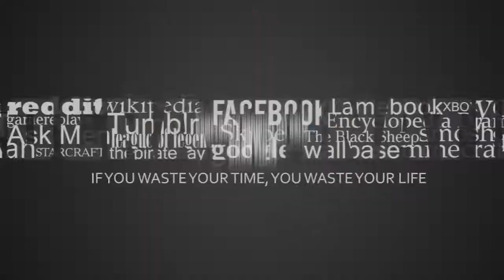Especial TRACCION INTEGRAL 2da practica Andahuaylas - Reencuentro Chincheros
Organizado por el Motor Club Andahuaylas, un especial de solo los carros de categorias altas, tales como:
Lucho Alayza - Toyota GT 86
Ian Sierlecki - Citroen R3T
Vladimir Payva - Mitsubishi Evo IX
Romel palomino - Peugeot 208 N5
y más

Solo disfruta el video todos somos apasionados por los coches

Rally
WRC
Dakar
Caminos del Inca (Perú)
y más